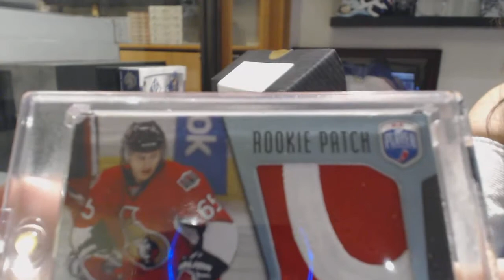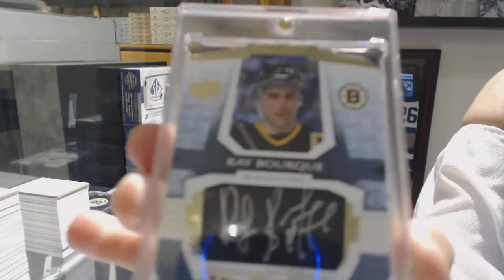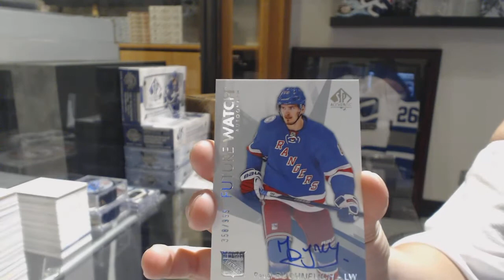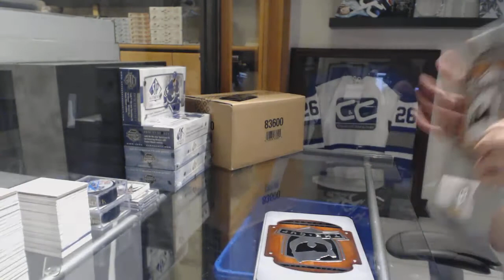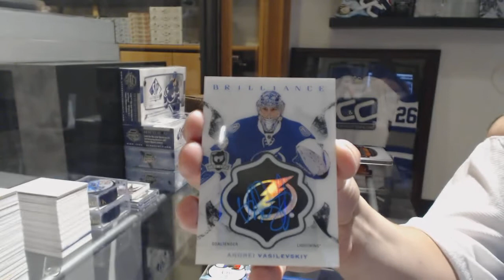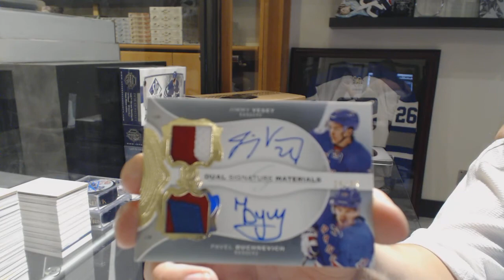2018 CNC Infinity Mystery Hockey Box Break - C&C GB #8576